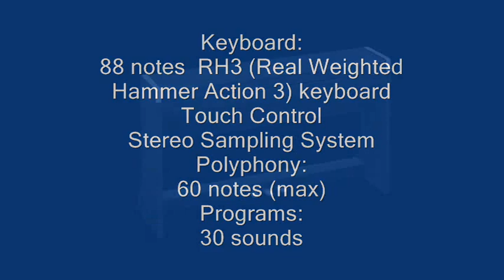Korg LP350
M&C Musical Instruments Distributor Bacau va prezinta pianul Korg LP 350